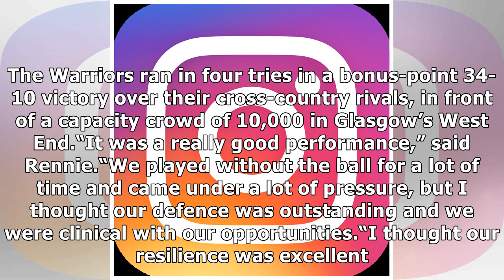Rennie rapt with bonus-point victory